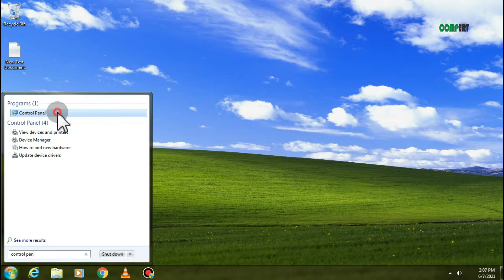Change the sleep & display settings you want your computer to use..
Change the settings in control panel, so that your computer wont go in sleep mode or make it longer to sleep..